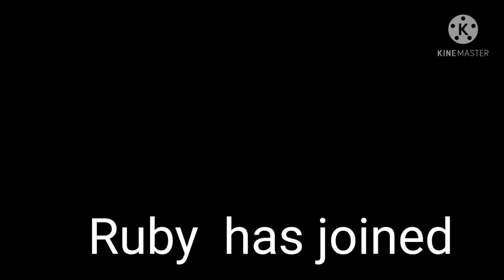Rubys CC has JoInEd the CC cULt XD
if you wanna join this cult watch this video